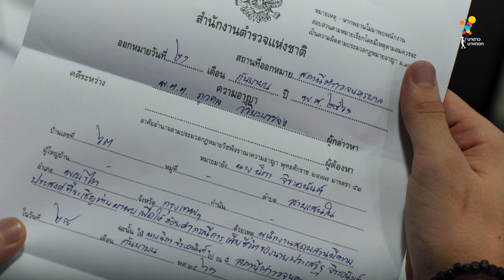(ไม่ใช้) เลือดข้นคนจาง ตอนที่ 4 (5/5) | นาดาว บางกอก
ละครดี วันศุกร์-เสาร์ 2 วัน 2 เวลา
ทุกวันศุกร์ เวลา 20.45 น. และวันเสาร์ เวลา 20.10 น.

สำหรับในประเทศไทย ดูย้อนหลัง EP. 4 ได้ทาง LINE TV ที่ link นี้เลย